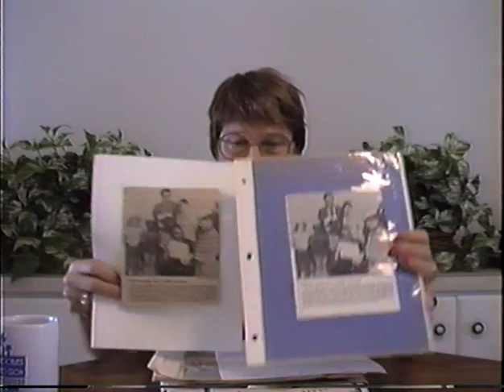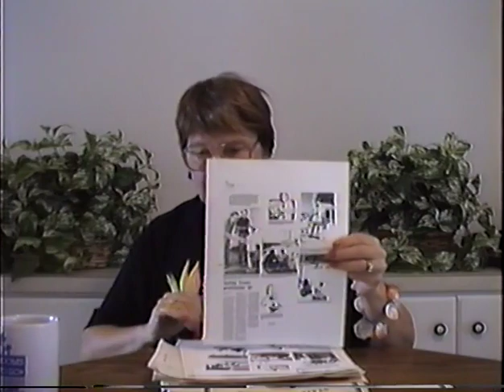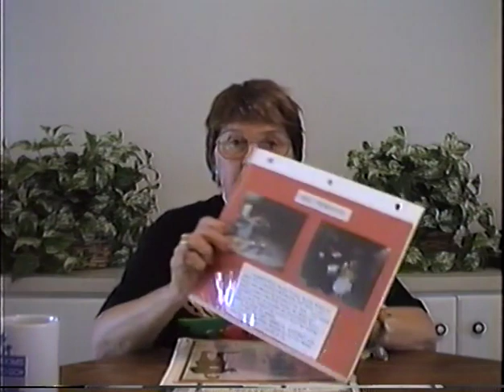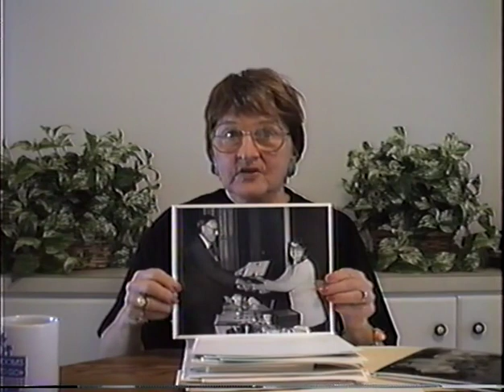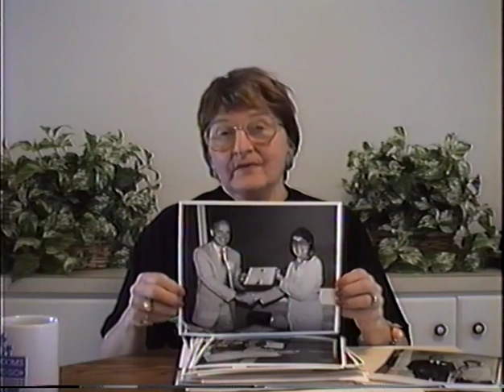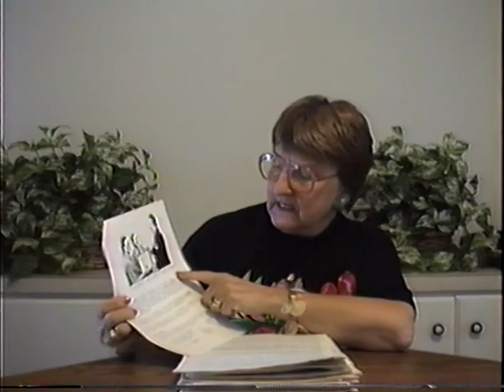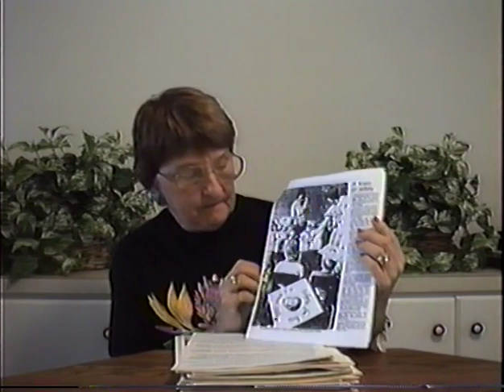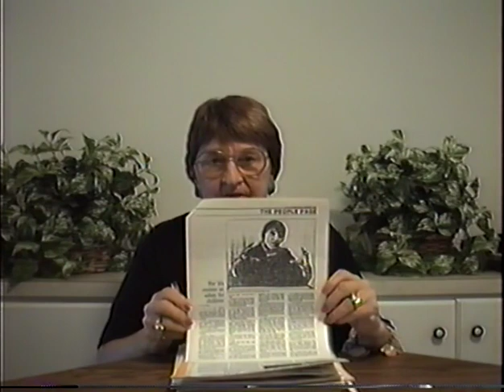How NSTC Developed - 12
You will see and hear how National Safety Town Center developed - 1963